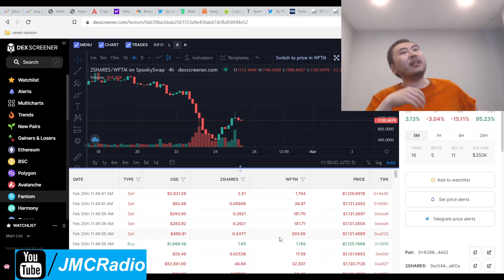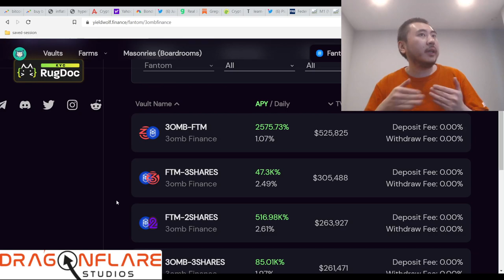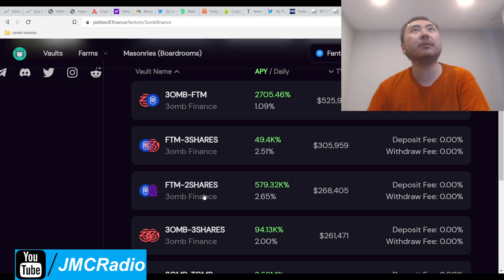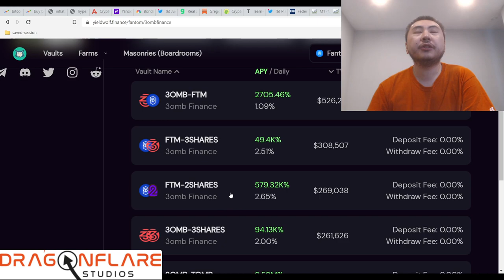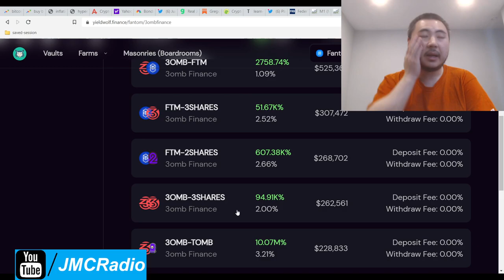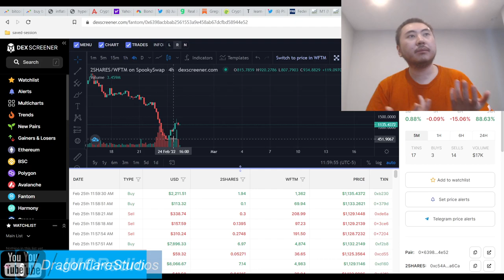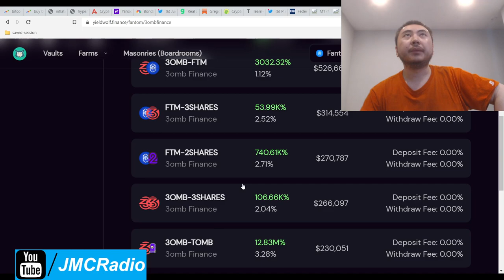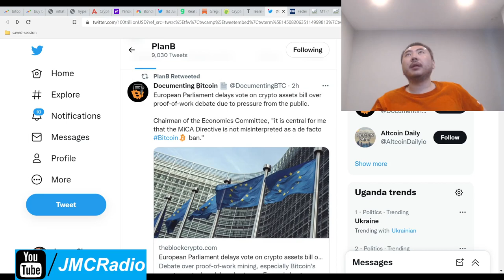2 Shares 3 Shares Massively Oversold - Is It A Great Time To Buy The Dip? - Tomb 2omb 3omb FTM Fork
I'm in 2shares - FTM LP and 3shares - FTM LP on yw

I thought I would do a quick update on 2shares and 3shares positions as I see a lot of chatter about how badly hit 2omb and 3omb was. These projects are massively oversold and way underpriced for the safety and size of the crypto space.

Great time to pick up whatever you've been eying. Yes plz. All day every day.